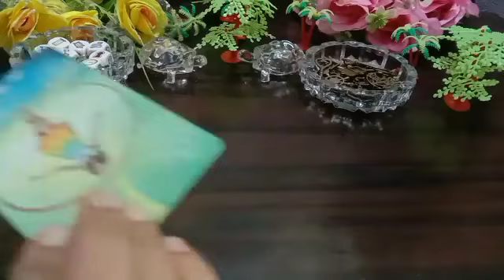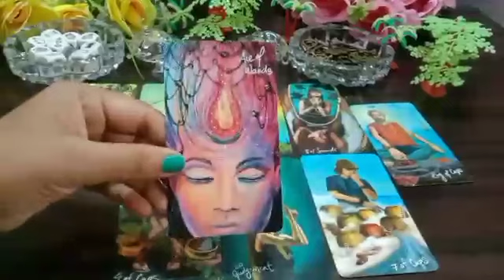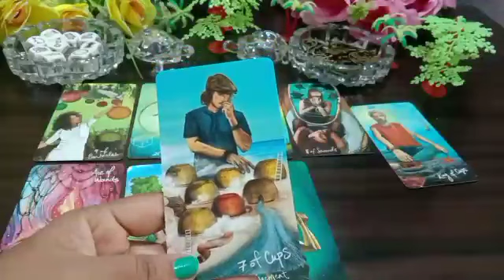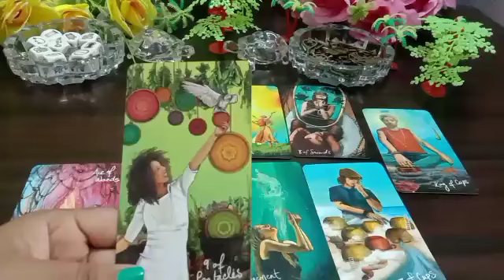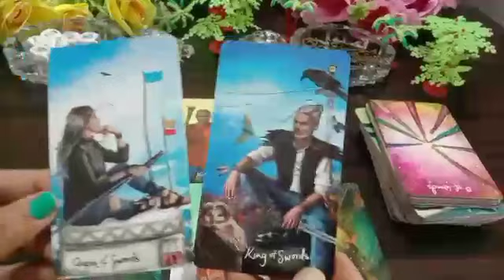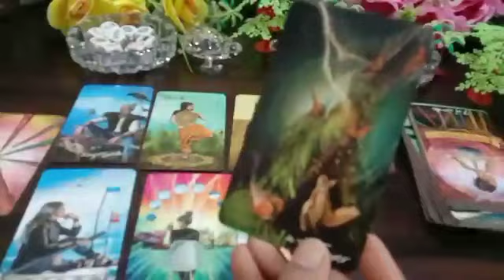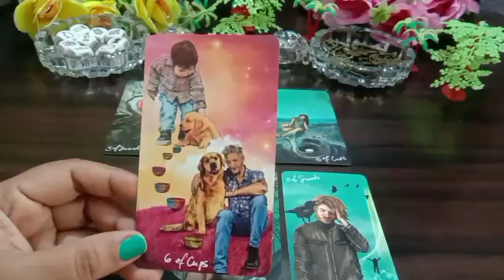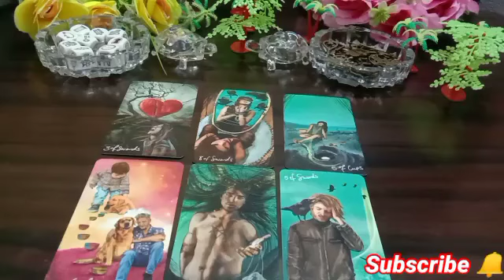🌛Third-Party Khushiyo ki bheekh Maang Rahi Hai 🙄 Jarur dekhe 🦋 Timeless Reading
🧚Angel number444kyu dikhai dete hai